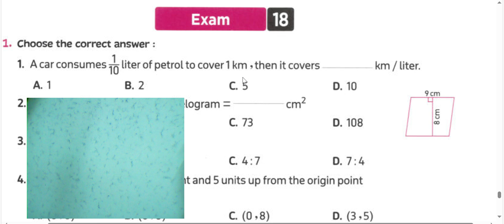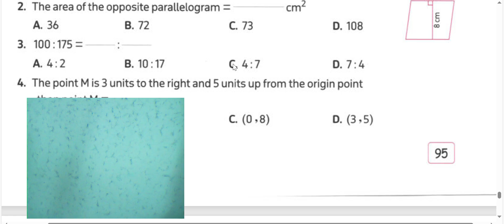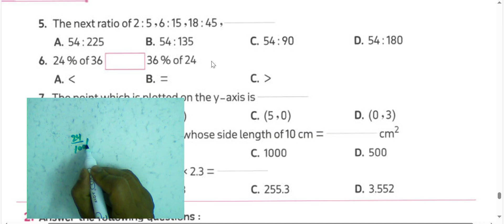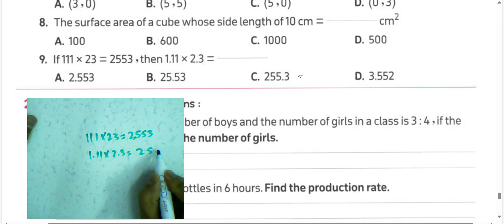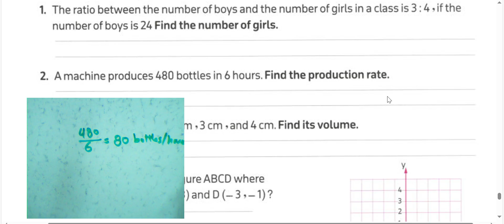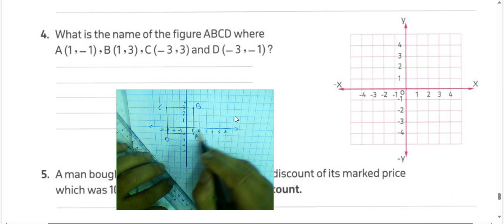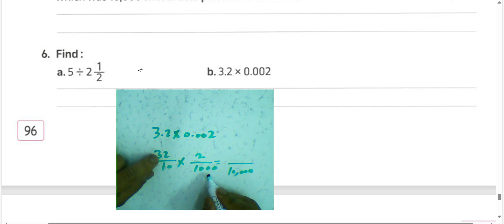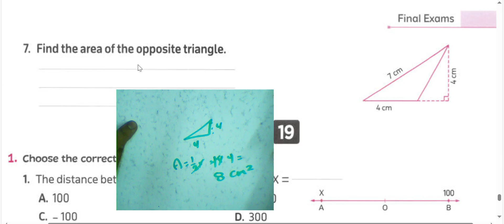VI|ماث سادس ابتدائي مراجعه نهائيه 🎉 المعاصر الصف السادس الابتدائي الترم 2| 2025# MATH MODEL 18#